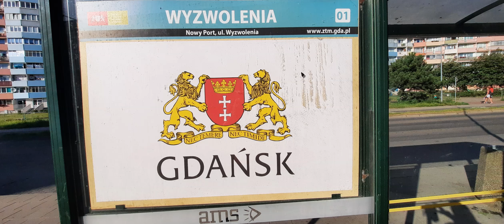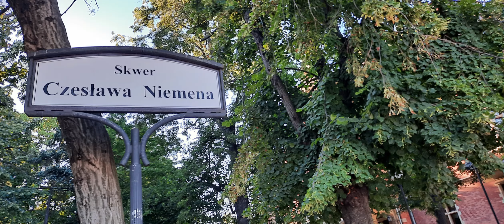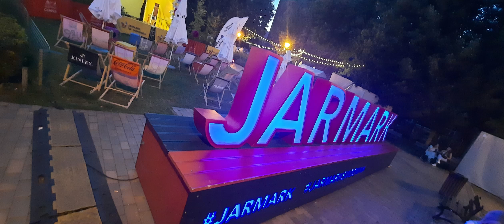Gdańsk Perła Bałtyku - Stare Miasto, Główne Miasto, Deptak i Wyspy nad Motławą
© Treści użyte w filmie zostały wykonane w dniu 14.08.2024,
 udostępnia @MariaTravelNaturePOLAND

Gdańsk Śródmieście - Główne Miasto i Stare Miasto - Atrakcje Turystyczne.
To gotyckie kościoły, Ratusz Starego Miasta, w którym mieści się Nadbałtyckie Centrum Kultury. Klucząc takimi uliczkami jak Długa, Mariacka, Piwna, czy Szeroka znajdziemy znane atrakcje i napotkamy kilka niespodzianek. Bazylika Mariacka, która jest znakiem rozpoznawczym Gdańska. Najważniejsza ulica, Długa, zaczyna się Złotą Bramą, kończy Bramą Zieloną. Zobaczymy tu pięknie odnowione kamieniczki, a w nich kawiarnie, restauracje, sklepiki, cukiernie, hotele, muzea.
Dalej rozszerza się w Długi Targ-  fontanna Neptuna i Dwór Artusa. Przechodząc przez Zieloną Bramę, znowu znajdziemy się nad Motławą.
Właśnie tu stoi słynny Żuraw Gdański. Latem rzekę przecinają kajaki i rowery wodne, które dają mieszkańcom możliwość pierwszorzędnej zabawy sportowej w samym centrum miasta. Tędy też kursuje tramwaj wodny, atrakcja turystyczna i zaproszenie do morskiej przygody, resju po Zatoce Gdańskiej. Natomiast małe restauracje i kafejki nad rzeką stanowią doskonałe miejsce na popołudniową kawę.
Motława nierozerwalnie łączy się z Wyspą Spichrzów. Cały obszar wzdłuż Motławy jest modernizowany. Perełką jest Osiedle Brabank z iście pocztówkowym widokiem z okien. Oddzielone od bezpośredniego zgiełku rozlewiskiem kanału Raduni, daje możliwość odpoczynku w bardzo eleganckim otoczeniu. Jednocześnie ze względu na lokalizację każdy plan spędzenia wolnego czasu można wcielić w życie nie wsiadając do samochodu.
W tym rejonie znajduje się Europejskie Centrum Solidarności oraz Muzeum II Wojny Światowej.

♪♪ Muzyka: zero-project - Moon waltz
♪♪ Muzyka: zero-project - Awakening
Updated: 2021 November 20 (version 2)